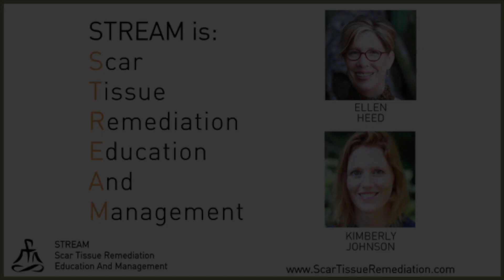What is Prolapse? Can you Heal From Prolapse?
How to heal prolapse without surgery. Ellen Heed and Kimberly Ann Johnson, teachers of STREAM, discuss the symptoms of prolapse, why prolapse happens and what to do about prolapse.

birth injuries
pelvic pain
painful sex
post partum
postpartum
vulva
vulvadynia
vestibulitis
vaginismus
vaginal pain
painful cervix
cervical battering
vular vestibulitis
interstitial cystitis
painful urination
frequent urination
prolapse
cystocele
rectocele
pelvic health,
pelvic pain,
sexual health,
pain during sex
women’s health